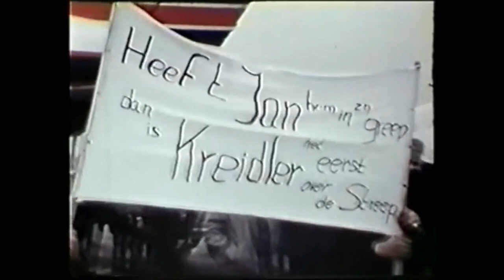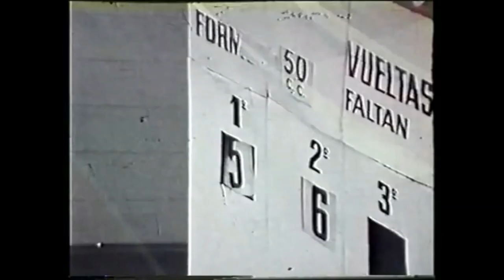KREIDLER RACING HISTORY || 1969 || GRAND PRIX OF SPAIN || Ep.10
GENERAL:
Date: 4 May 1969
Circuit: Circuit del Jarama (ES) near Madrid

RACE DATA:
The 1969 Spanish Grand Prix Road Race was the first Grand Prix of the Motorcycle World Championship in the 1969 season. The races were held on May 4, 1969 at the Circuito Permanente del Jarama in Madrid. Only the solo classes came to the start.

Already during the training of the 50cc class in Spain it was clear that three riders were far above the rest: Aalt Toersen with the Van Veen-Kreidler, Barry Smith with the Derbi and Jan de Vries, also with a Van Veen-Kreidler.
Toersen started fastest in the wet race but was soon joined by Santiago Herrero (Derbi). De Vries quickly fell behind but was still third, in front of a large group of pursuers. Toersen and Herrero made it an exciting race for five laps, but then Herrero fell. Smith managed to take second place but fell into his urge to reach Toersen. To save the Spanish honor, Ángel Nieto had to take enormous risks. He managed to reach second place. Jan de Vries rode it safe and held onto third place. Paul Lodewijkx had already dropped out with a badly running engine. He had to use the 1968 Jamathi because his new machine was not ready yet. But the Dutch success was enormous with three podium places, especially because at that time (between 9 and 10 a.m.) the grandstand was almost exclusively populated by a hundred Dutch people who had a charter flight, organized by the Motor Racing Team Netherlands (MRTN) to Jarama.

RESULTS GRAND PRIX OF SPAIN:
1. Aalt Toersen, 42''15'9(Kreidler)
2. Ángel Nieto, +13'9 (Derbi)
3. Jan de Vries, +16' (Kreidler)
4. Gilberto Parlotti, +16'4 (Tomos)
5. Giovanni Lombardi (Guazzoni)
6. Jakob Unterladstätter (KTM)
7. Herbert Denzler (Kreidler)
8. Jean-Louis Pasquier (Derbi)
9. Bruno Veigel (Honda)
10. Juan Bordons (Derbi)

Fastest Lap: Ángel Nieto